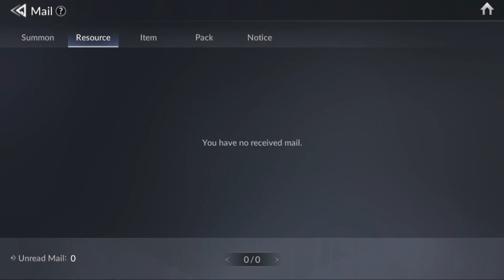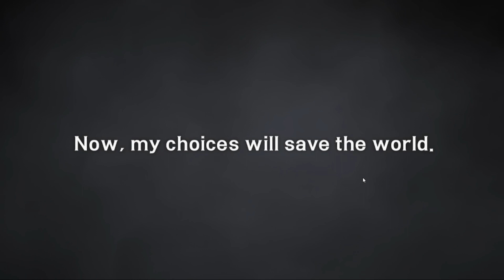Complete Farming Guide Rubies, Gold, Rune, dan Elixir di Seven Knights 2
WAAAAAA Seven Knights 2 Global Akhirnya Release Juga Gaes.